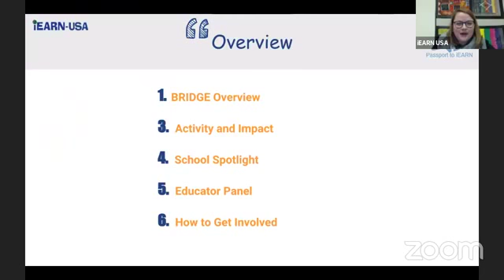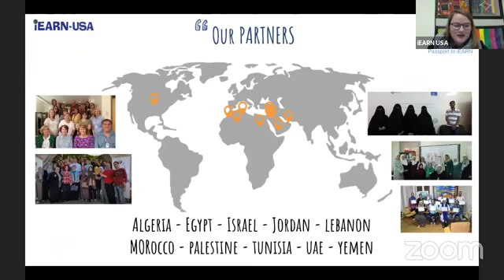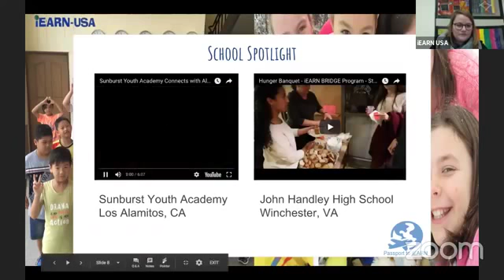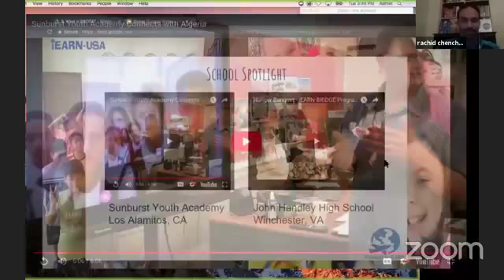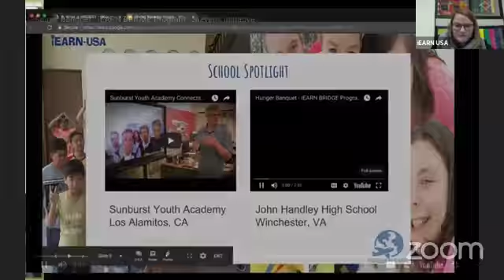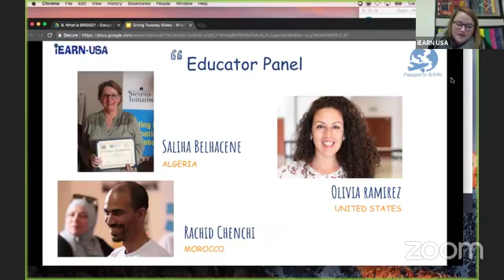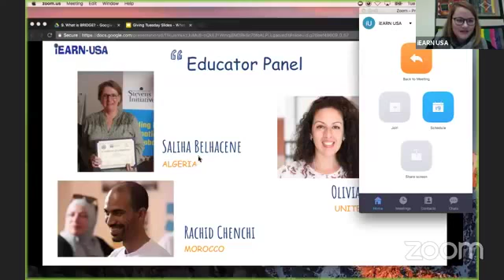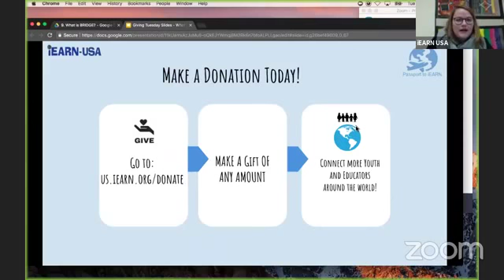What is BRIDGE?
This video is from our Passport to iEARN webinar series for givingtuesday. Learn more about the BRIDGE Program, featuring a panel of educators.